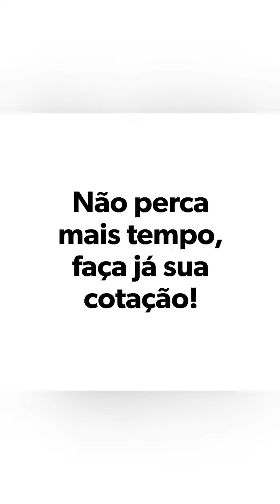Ovos férteis enviados para Alessandro Fernandes - Montezuma MG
Você já conhece o e-book Oficial do Criatório PBS?

✅ Guia Prático Do Criador De Codornas 3ª Edição - Atualizado.

✅ Comprar Ovos Férteis.

Conheça agora a nova versão do Guia Prático do Criador de Codornas! Mais do que um simples manual, esse material foi desenvolvido especialmente para criadores iniciantes na coturnicultura, ajudando a evitar erros comuns e a conquistar sucesso nesse mercado de forma clara, prática e objetiva.

Com este e-book, você terá em mãos o conteúdo mais completo e atualizado sobre criação de codornas, tornando-se um verdadeiro especialista na área.

Aproveite esta oportunidade para adquirir conhecimento de qualidade e transformar a sua criação de codornas em um negócio próspero. Não fique para trás!

Quer ganhar uma renda extra?

Seja um afiliado(a) do nosso conteúdo Guia Prático Do Criador De Codornas na plataforma da Hotmart, receba uma comissão de 50% por cada venda indicada e concretizada através do seu link de afiliado.

Sobre mim.

Para você que já me acompanha ou para você que está chegando agora, seja muito bem-vindo ao meu perfil! Sou Phylipe de Brito Sant' Ana, autor do e-book Guia Prático Do Criador De Codornas e proprietário do Criatório PBS, referência nacional na venda de ovos fertilizados de codornas de alta qualidade.

Minha jornada começou após mais de uma década trabalhando como gerente em uma rede de lojas de vestuário. Buscando uma forma de aliviar o estresse do dia a dia, decidi criar codornas como um hobby. No entanto, logo percebi que essa atividade poderia se transformar em uma oportunidade para empreender e conquistar minha independência financeira.

Minha trajetória, porém, não foi fácil. Enfrentei muitos desafios, perdas e frustrações, mas minha determinação em aprender e crescer me levou a superar cada obstáculo. Com muito estudo e dedicação, alcancei resultados surpreendentes, e hoje sou reconhecido tanto no Brasil quanto no exterior pelo trabalho com codornas.

.Criatório PBS.
Excelência em Qualidade!

Clique no link abaixo para acessar de maneira direta o WhatsApp do CRIATÓRIO PBS.